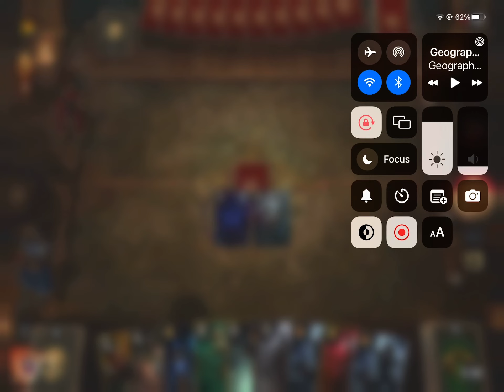Rocked by Vampgrave